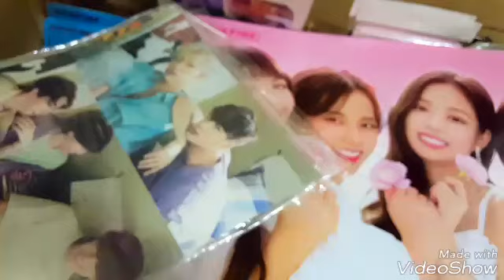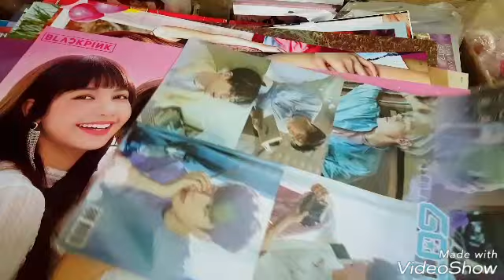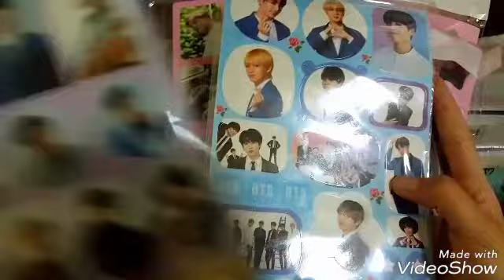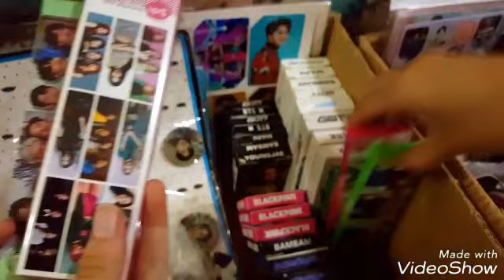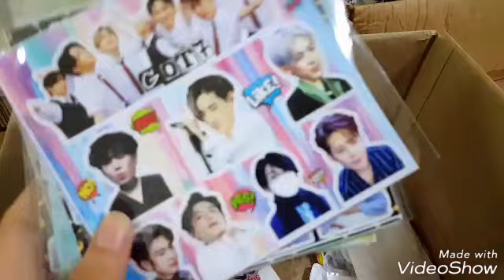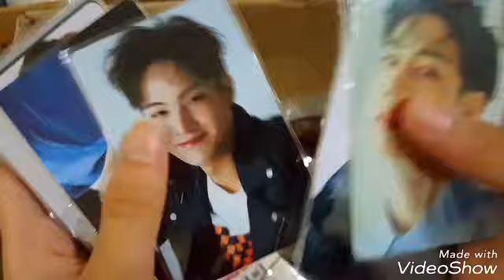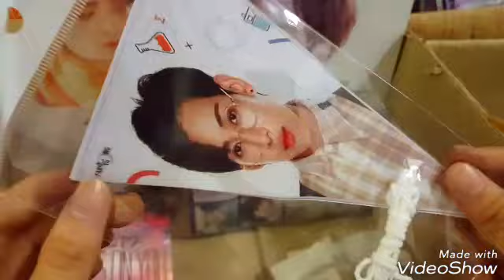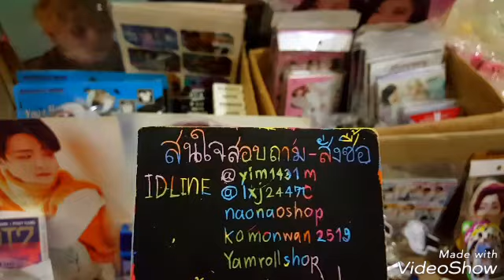รีวิวสินค้าkpop ล้อตใหม่เข้ามาแล้วค่าาา💥🎉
ID LINE:@yim1431m
ID LINE:@lxj2447c
ID LINE:naonaoshop
ID LINE:yamrollshop
ID LINE:komonwan2519